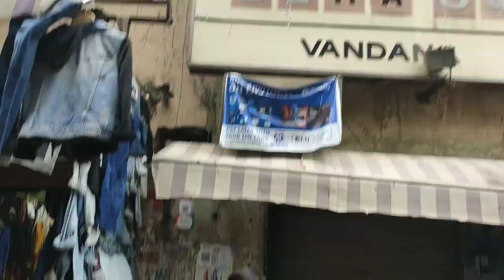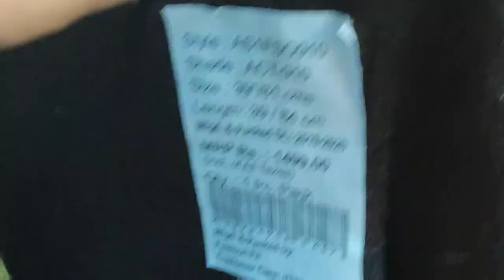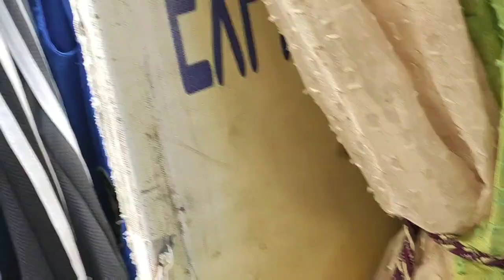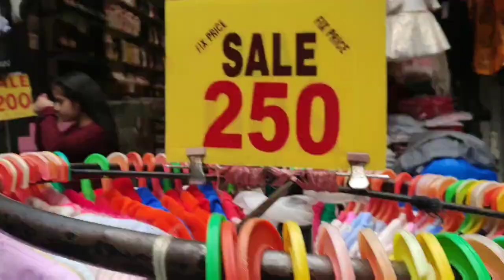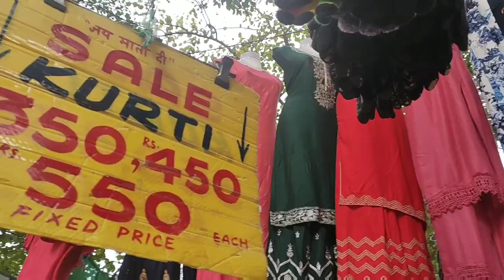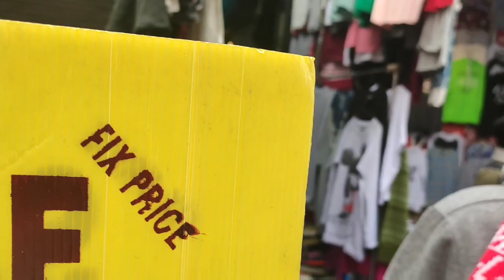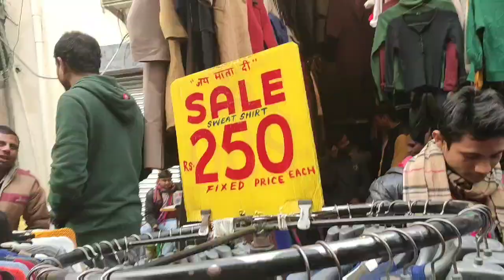Sarojini Nagar Monday Market January 2020 Fully Explore#Winter Collection#₹20-₹100#Hriday Chhabra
Is video meine sarojini Nagar ki monday market ko explore kiya hai. Yaha aapko Rs. 20 meine winter stuff bhi mil jayega. Yaha aapko achhe coat, tops, jeans jacket and sweaters bhut hi reasonable price par mil jayga. College going girls ke liye unka ye favorite place hai. Sovek baar aana to banta hai.